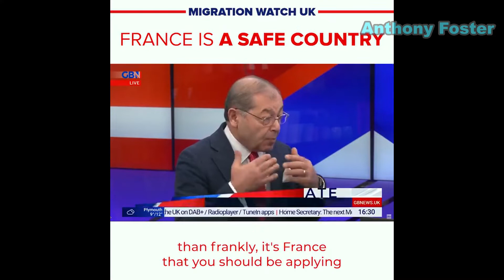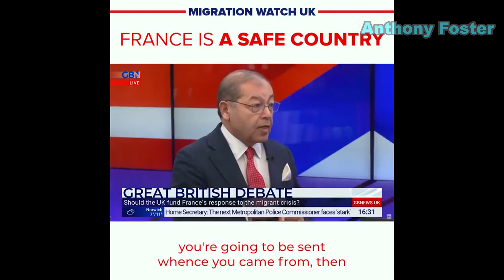France is a safe country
Little has happened to stop increasing numbers coming illegally across the Channel, despite all the money we are giving the French to monitor their own beaches.